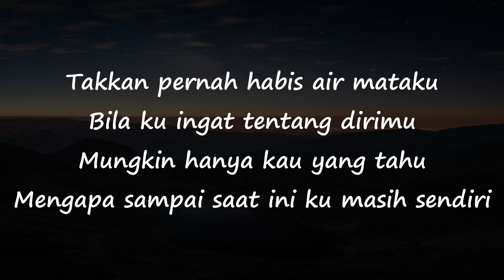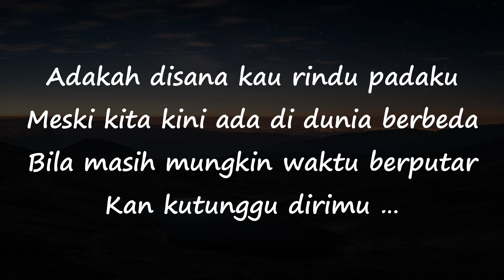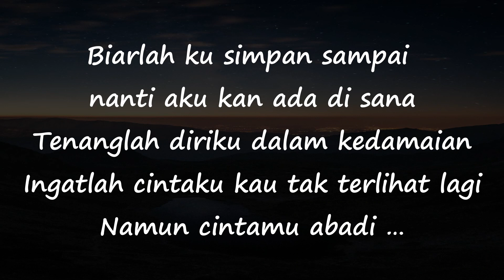Kerispatih - Mengenangmu Video Lirik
Tak kan pernah habis airmataku
Bila ku ingat tentang dirimu
Mungkin hanya kau yang tahu
Mengapa sampai saat ini ku masih sendiri
Adakah di sana kau rindu padaku
Meski kita kini ada di dunia berbeda
Bila masih mungkin waktu kuputar kan kutunggu dirimu
Biarlah ku simpan sampai nanti aku kan ada di sana
Tenanglah dirimu dalam kedamaian
Ingatlah cintaku kau tak terlihat lagi
Namun cintamu abadi
Namun cintamu abadi
Namun cintamu abadi
Iihatlah cintaku kau tak terlihat lagi
Namun cintamu abadi